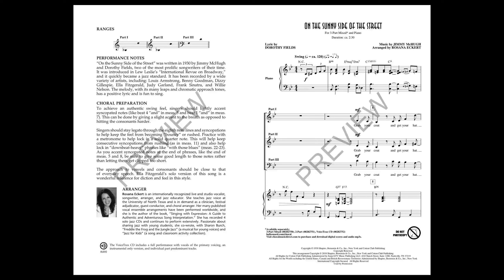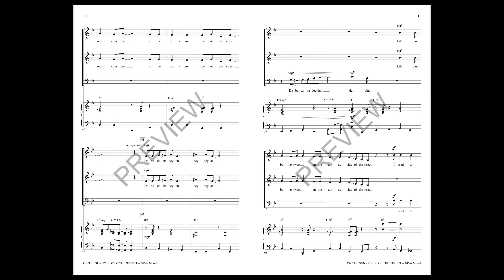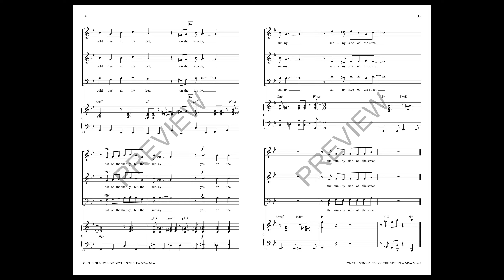On the Sunny Side of the Street (3-Part Mixed Choir) - Arranged by Rosana Eckert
A jazz standard in every sense, this Jimmy McHugh and Dorothy Fields' song has received countless performances and cover recordings since 1930. Versatile and lively, this arrangement captures the original's chromatic and leap movement within a single phrase.